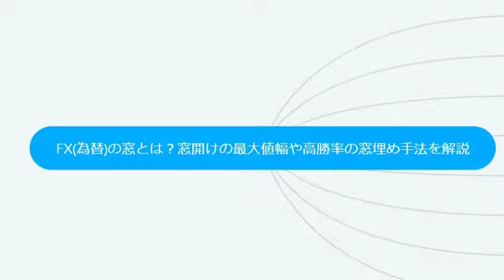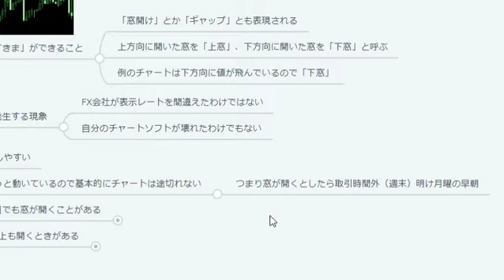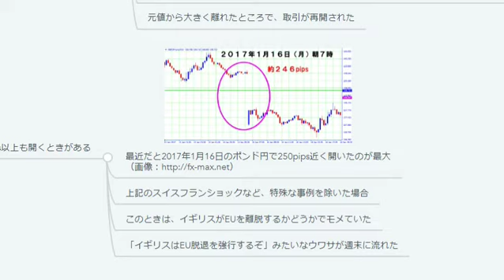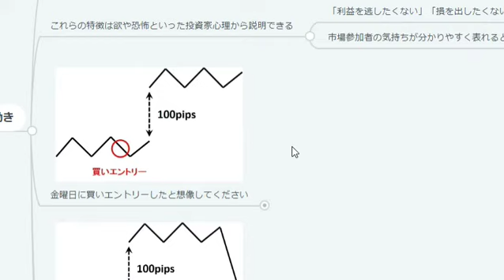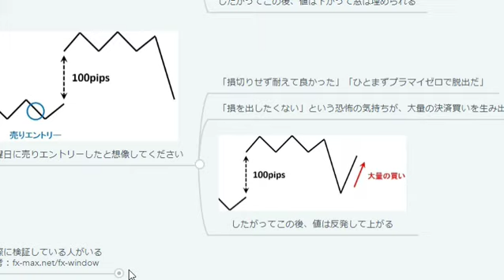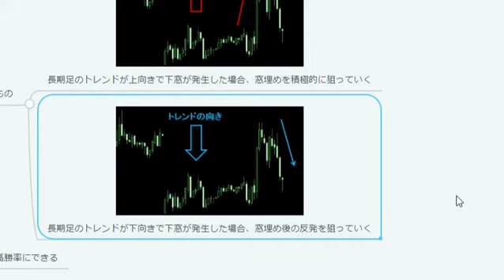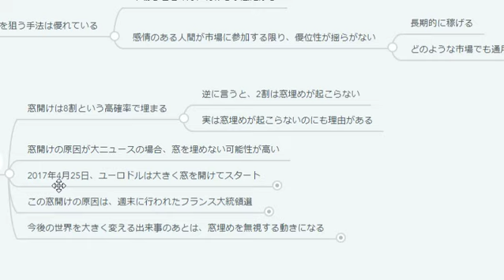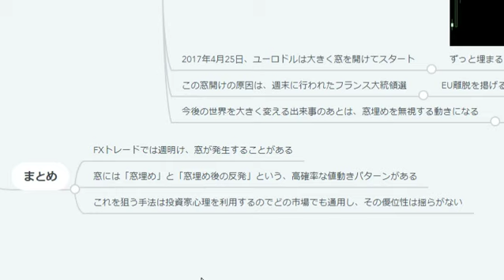FX(為替)の窓とは？窓開けの最大値幅や高勝率の窓埋め手法を解説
月3回の取引で+128万円｜五十日の仲値FXで利益を出す手法

月1取引で+92.9万円｜月末ロンフィクFXで利益を出す手法

月平均+9万円｜リーマン級の暴落にも耐えるループイフダン設定